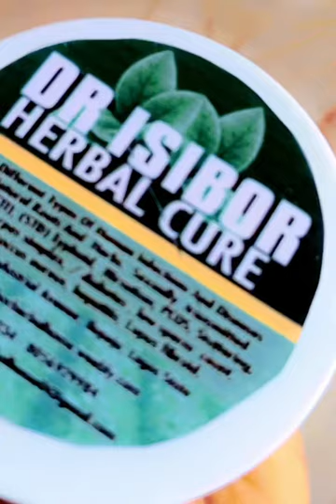Reverse PCOS and HIRSUTISM